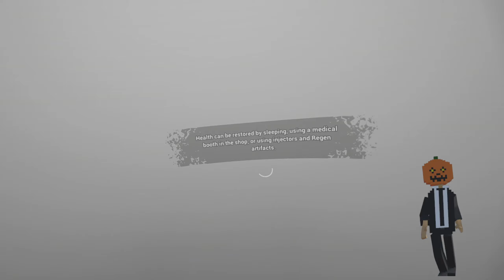반경속으로VR 2.0 (22화: Radius Treasures #3 하편) Into the Radius 인투더레디어스 공략 오큘러스 퀘스트2 FPS 생존게임 공포 스토커